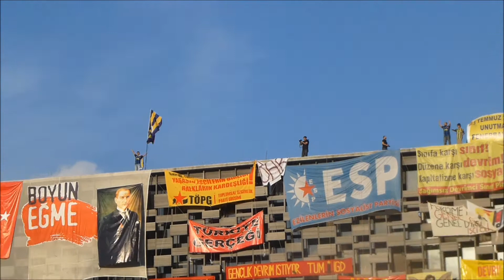Révolution en Turquie : les supporters du Fenerbahce défilent place Taksim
Les supporters de foot du Fenerbahce soutiennent la révolution et défilent sur la place Taksim